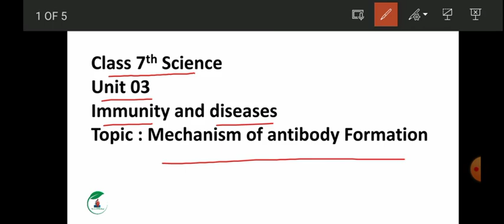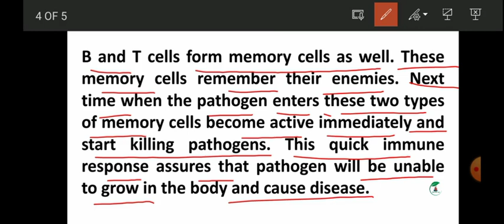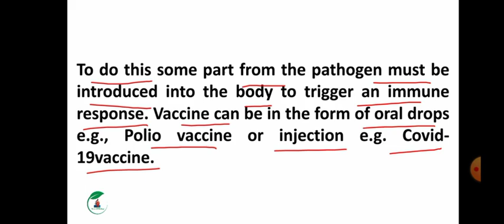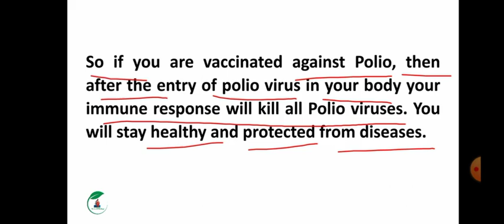Mechanism of antibody formation | Class 7th science - Unit 03 | Immunity and disease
There are two ways to start antibody formation by your immune system. Either you get disease or you get vaccination, Your immune system requires exposure of pathogen to activate and start antibody formation A vaccine works by training the immune system to recognize and fight pathogens. To do this some part from the pathogen must be introduced into the body to trigger an immune response. Vaccine can be in the form of oral drops e.g., Polio vaccine or injection e.g. Covid-19vaccine.
B and T cells form memory cells as well. These memory cells remember their enemies. Next time when the pathogen enters these two types of memory cells become active immediately and start killing pathogens. This quick immune response assures that pathogen will be unable to grow in the body and cause disease. So if you are vaccinated against Polio, then after the entry of polio virus in your body your immune response will kill all Polio viruses. You will stay healthy and protected from diseases.
Antibody Formation in pashto